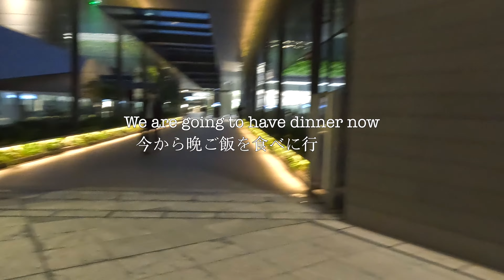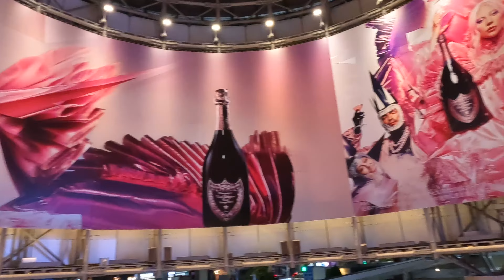Tokyo Travel 2~虎之門之丘 車站大樓 夜景 鐵板美食 東京安達仕 六本木之丘 欅坂絕美夜景 精品街 散步 超商美食 A day in Tokyo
Tokyo, Japan: Toranomon Hills, Andaz Tokyo, Roppongi Hills, Keyakisaka Illumination

日本～東京

made by【日安旅行Bonjour Travel】～Asuka

🔔日本の方はYouTubeの字幕を開けてください。

🔔歡迎追蹤、分享、訂閱日安旅行Youtube頻道、粉絲團、部落格

DOVA-SYNDROME：dova-s.jp/